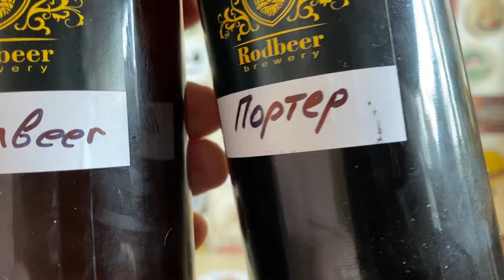Вкусное пиво, которое подают в ресторане СССР. Скоро обещают в бутылках и банках по всей стране!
На пивной фестиваль домашнего пивоварения, прошедший в уездном городе бесов, приезжали знаменитые алко-блогеры из Перми - Станислав Николаевич и Яша, авторы и ведущие канала "Коктейль ТВ". Дегустируют они не только пиво, но и весь другой алкоголь без исключения. В общем, привезли они нам с IPAлитом Матвеевичем два местных пивцерина, от пивоварни Rodbeer и если Портером сейчас можно мало кого удивить, то вот редкий и практически занесённый в Красную Книгу исчезающий стиль Роггенбир нам было очень интересно попробовать.

Что известно про пивоварню? Главного пивовара и идейного вдохновителя всей движухи зовут Сергей, впервые он сварил пиво в 2014 году, а в 2022 основал пивоварню. Изначально, пиво продавал только в местных "разливайках", затем попал в знаменитый ресторан "СССР", а сейчас, в планах запустить пиво по всей России - в банках и бутылках... Сильная заявка на успех!